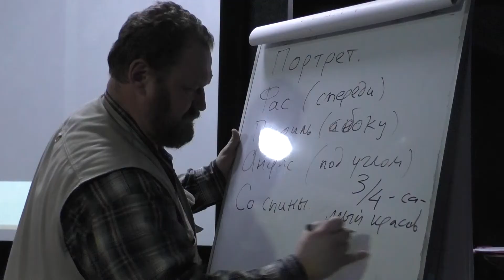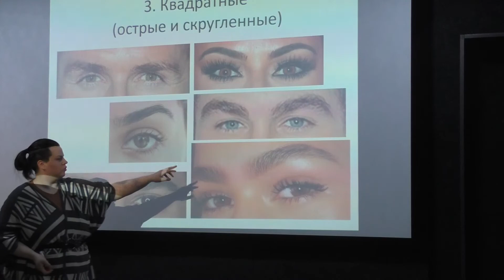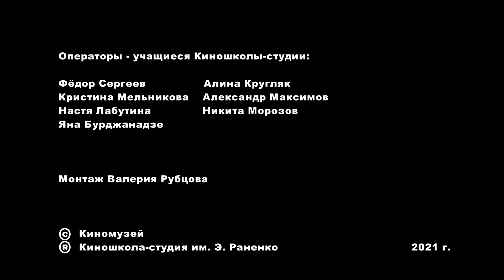15 неделя в Киношколе-студии им. Эдуарда Раненко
На этой неделе в Киношколе было много интересного: занятия по операторскому мастерству, музыке и гриму, подготовка к съёмкам. И много самих съёмок! Ребята - молодцы!